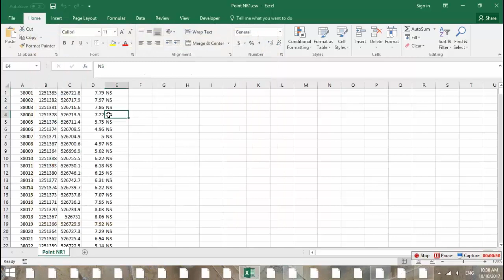3-Export Point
Export Point-(Part3)